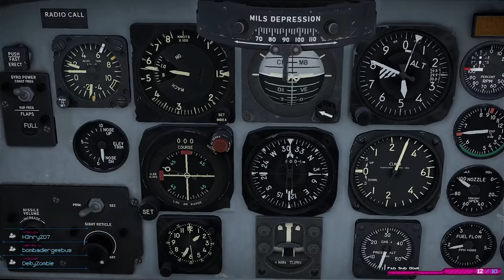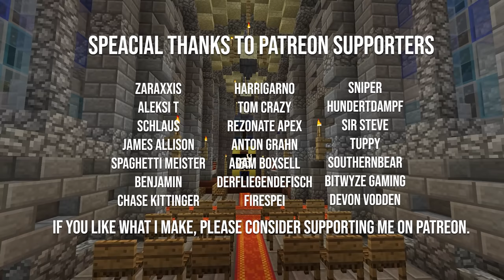Random Clips that keep me up at night!